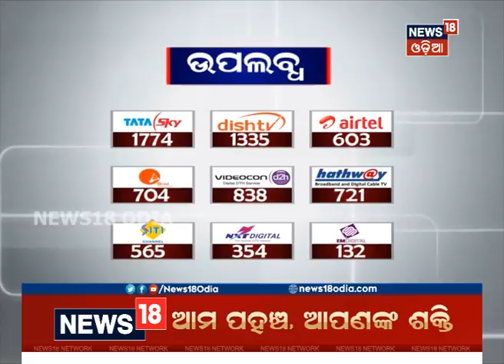One month on, Restoration work in Cyclone Titli affected areas are still on the way in Ganjam